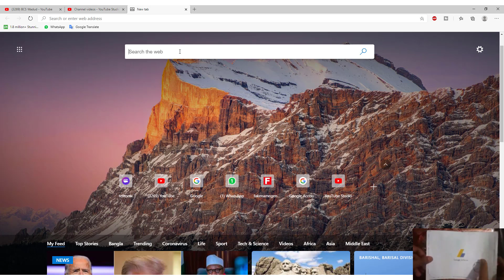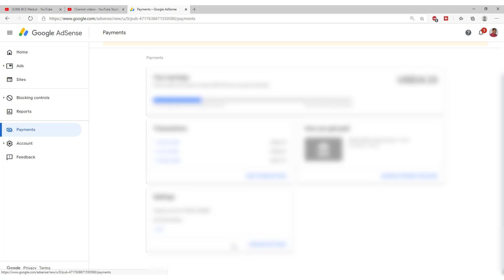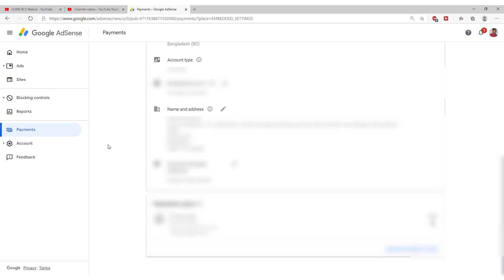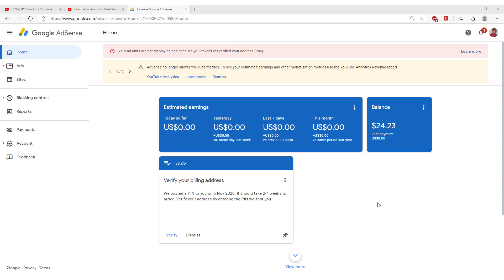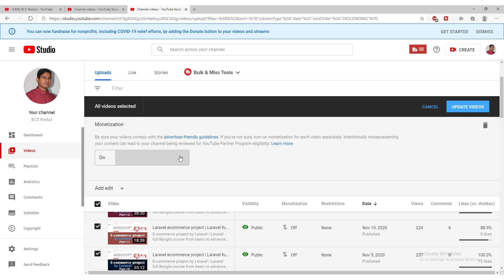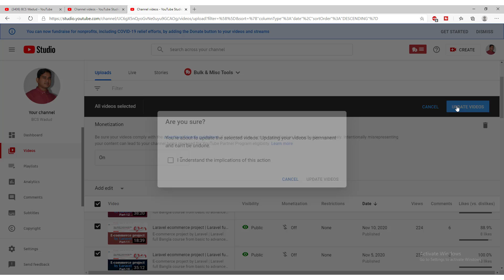Solve All problem in Google AdSense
BCS সহ যে কোন চাকরির পরীক্ষায়  এই মডেল টেষ্ট থেকে প্রশ্ন কমন পড়ার সম্ভাবনা রয়েছে। তাই এক বার হলেও সর্ম্পূ ণ Video দেখে নেওয়া উচিৎ

Arrangement for the conclusion of half checks is saved for each off-base answer given in the starter MCQ test so no applicants can get an undue bit of leeway by making answers on surmise.

Sl. No. Name of the subjects Marks conveyance :
1. Bengali Language and Literature 35
2. English Language and Literature 35
3. Bangladesh Affairs 30
4. Universal Affairs 20
5. Geology, Environment and Disaster Management 10
6. General Science 15
7. PC and Information Technology 15
8. Scientific Reasoning 15
9. Mental Ability 15
10. Morals, Values and Good administration 10
All out = 200

Hi friends,  "BCS Wadud"  is one of the most popular educational based Youtube channel. BCS, Bank, Government, and Non-government Job Preparation Consultancy.